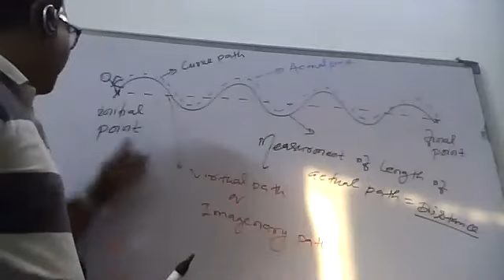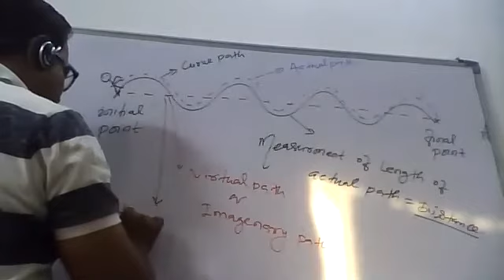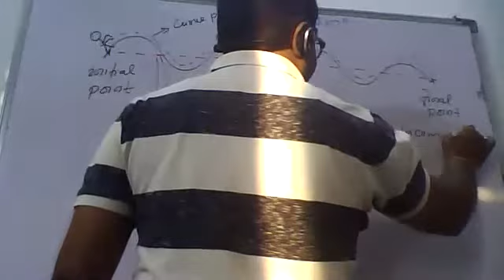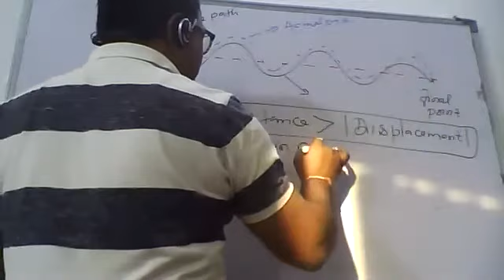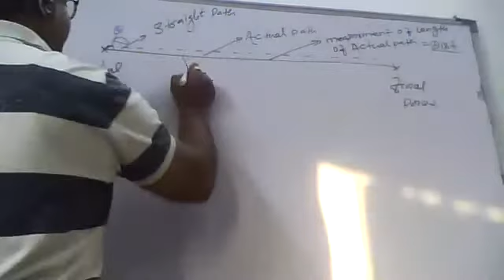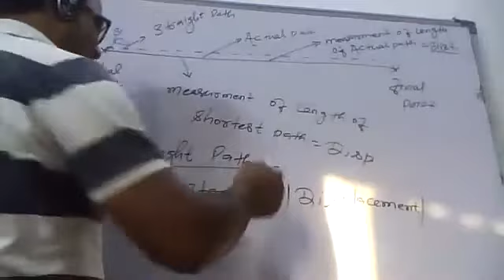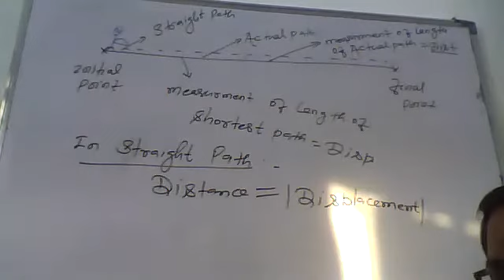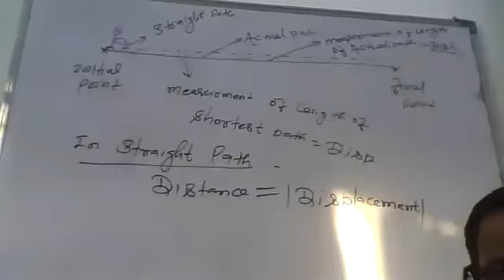Distance & Displacement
VIDYA EDUCATIONAL ACADEMY, Nashik ,Maharashtra
  JEE/NEET/NDA/TES/IMU/NTSE/KVPY/OLYMPIAD/Homi.Bhabha/Foundation Course(6th - 10th)